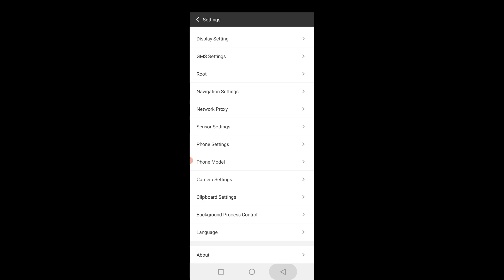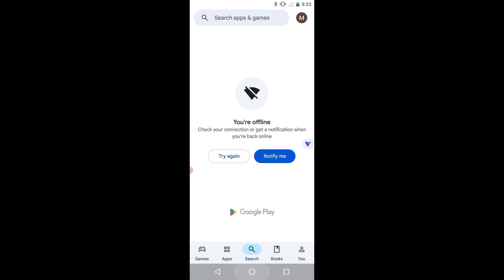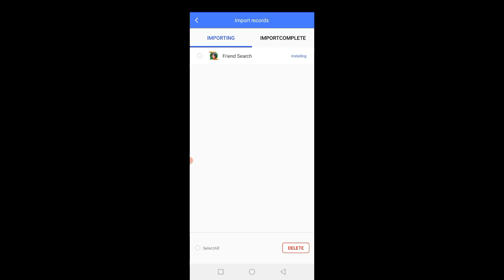VphoneGAGA Gold NEW UPDATE 2025 | vphonegaga 32bit - 64bit - vphone gaga android 10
VphoneGAGA Gold latest 2025 | vphonegaga 32bit - 64bit - vphone gaga android 10